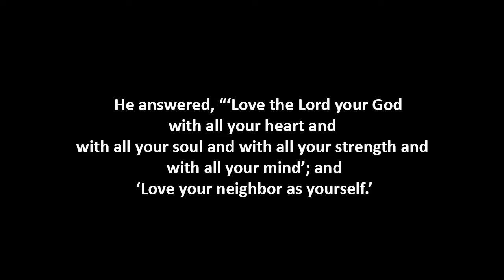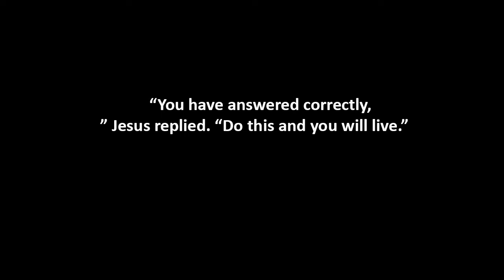"Discerning Our Call" Nov 9, 2014, Pastor Tilden Fang